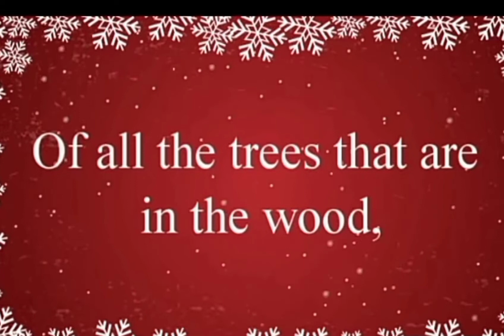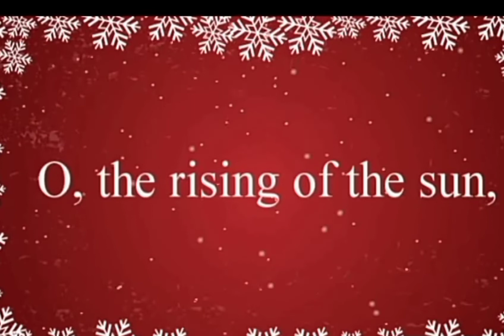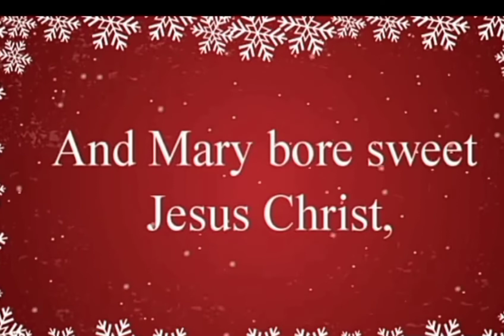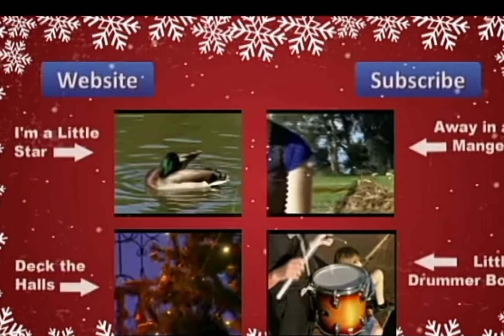Teletubbies And Friends Song 1: Holly And the Ivy